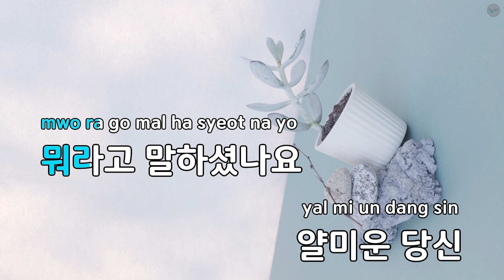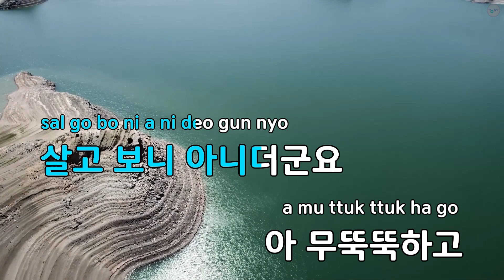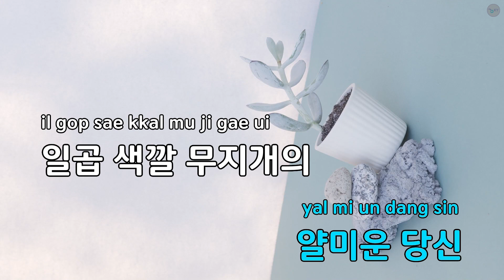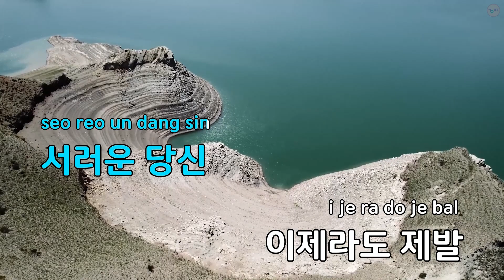벽창호 당신 - 김서울 (KY.81342) / KY KARAOKE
"★ 곡 정보 ★
번호 : 81342
제목 : 벽창호 당신
가수 : 김서울
작사가 : 이용구
작곡가 : 오해균

Copyrightⓒkeumyoung